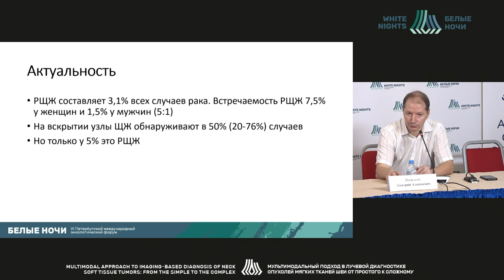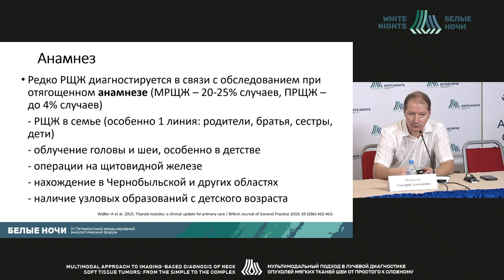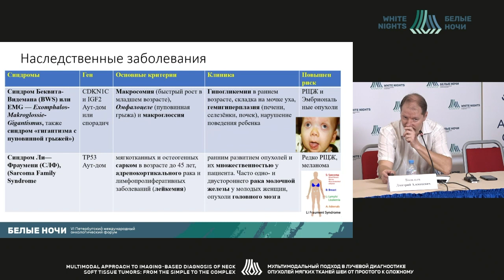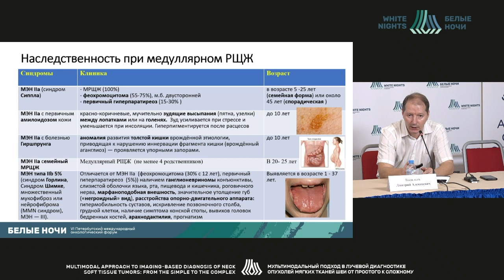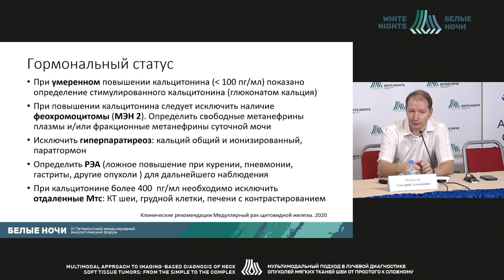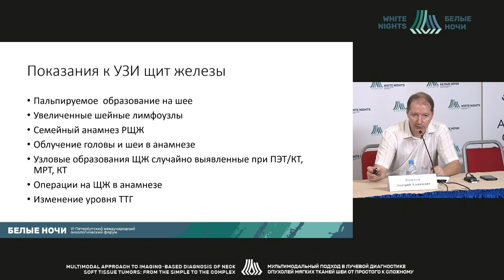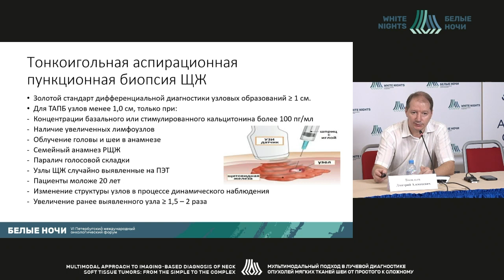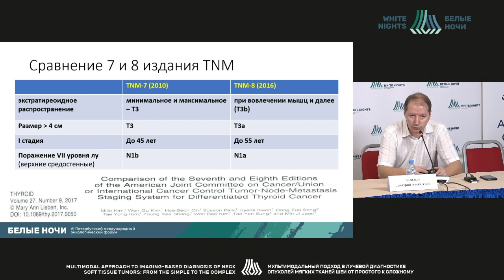Что дает эндокринология для диагностики злокачественных новообразований щитовидной железы?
Васильев Дмитрий Алексеевич - врач-эндокринолог, ФГБУ «НМИЦ онкологии им. Н.Н. Петрова» Минздрава России, к.м.н., Санкт-Петербург